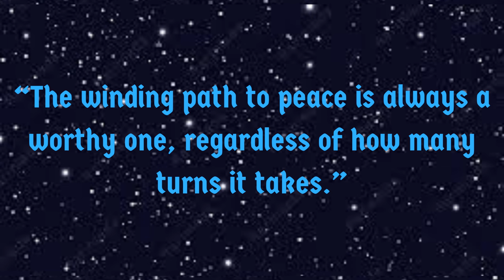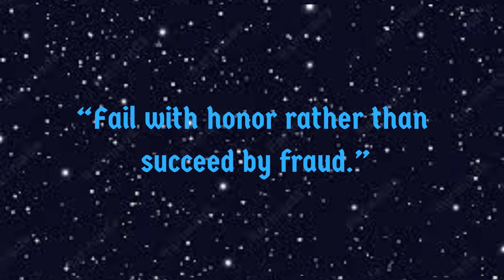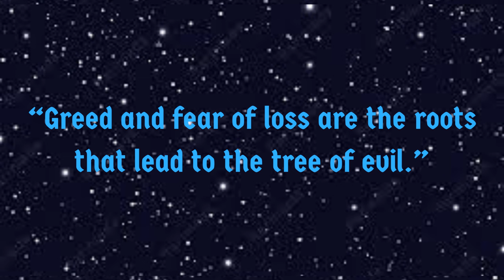Star Wars Clone Wars Season 1 Episodes 11-14 (Review)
Timestamps
00:00 Intro
00:36 Cast of the Episodes
01:13 Episode 11 - Dooku Captured
02:48 Episode 12 - The Gungan General
04:00 Episode 13 - Jedi Crash
05:38 Episode 14 - Defenders of Peace
06:56 What I Like
07:37 What I Didn't Like
08:56 Ratings & Conclusion